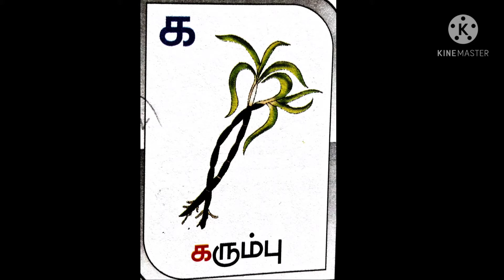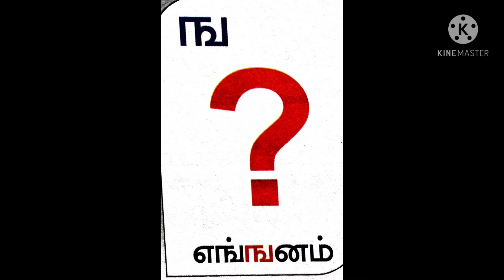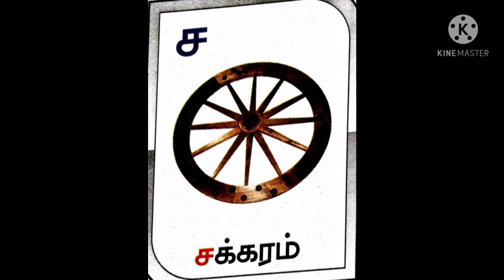UKG தமிழ் உயிர் மெய் எழுத்துக்கள் v 1